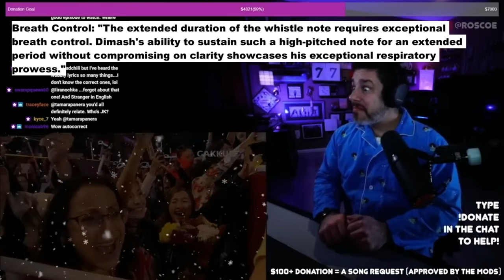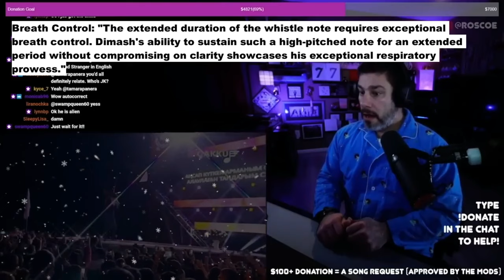Part 1| D8! Tribute! | DIMASH | Unforgettable Day - GAKKU | Reactions Compilation and Commentary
🌟 Embark on an emotional journey with us in this tribute to the extraordinary Dimash with our reactions compilation and commentary on 'Unforgettable Day'! 🎤✨

In this heartfelt video, we bring you a compilation of reactions as we delve into the brilliance of Dimash's performance on 'Unforgettable Day.' From his vocal range to the sheer emotional power he exudes, witness the magic through the eyes of various reactors.

Join us in celebrating Dimash's artistry and talent in this D8 tribute! 🎶💖